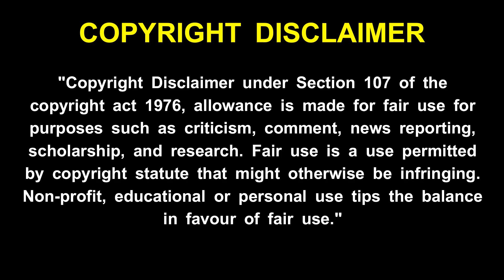maha periyava - உனக்கு உடனே புண்ணியம் கிடைக்க இதை செய் - மஹா பெரியவா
maha periyava - உனக்கு உடனே புண்ணியம் கிடைக்க இதை செய் -  மஹா பெரியவா ! maha periyava - நீ எனக்காக காத்திரு இதோ நான் காட்சி தர வரப்போகிறேன் - மஹா பெரியவா ! maha periyava - உன் வீட்டுக்கு நான் வந்து பூஜை செய்யும் நேரம் வந்துவிட்டது - மஹா பெரியவா ! maha periyava - உன்னை நீயே காப்பாற்றி கொள்ள என் வேத வாக்கு - மஹா பெரியவா ! maha periyava - உனக்கு எல்லாம் நல்லதாகவே நடக்க இதை கேள் !மஹா பெரியவா ! maha periyava - உன் பக்கத்தில் இருந்து எல்லாம் பார்த்து கொண்டுதான் இருக்கிறேன் - மஹா பெரியவா ! maha periyava -  உன் வாழ்வில் நிம்மதி ஆனந்தம் கிடைக்க மஹா பெரியவா சொன்ன வழி  ! maha periyava - உன் கஷ்டங்கள் தீர மஹா பெரியவா சொன்ன எளிய பரிகாரம் ! maka periyava ! மகா பெரியவா